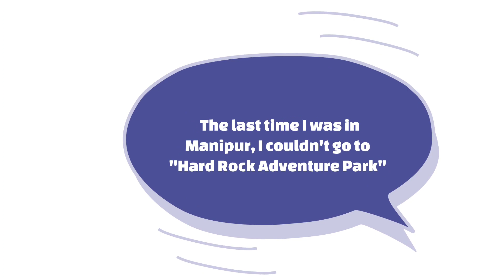ICC Chapang Houkhom "PICNIC" at Hard Rock Adventure Park | Manipur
Hi guys..

In today's video, we will b watching the ICC ( Imphal Christian) Church Chapang Houkhom having fun time/picnic/outing at Hard Rock Adventure Park... my sister Rita & my brother Achung...and many more are a part of the video(though I'm not there🥺😔)

So hope u guys enjoy it.

P.S. I've never been to this park, so I'm also very excited & I can't wait to come back to Manipur